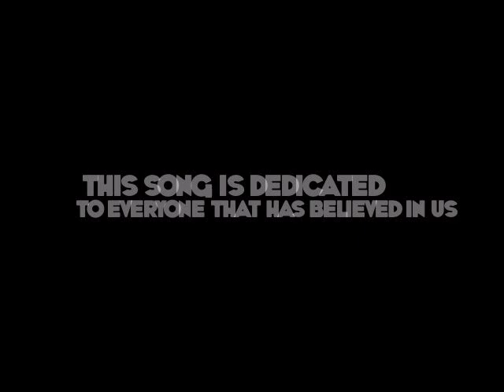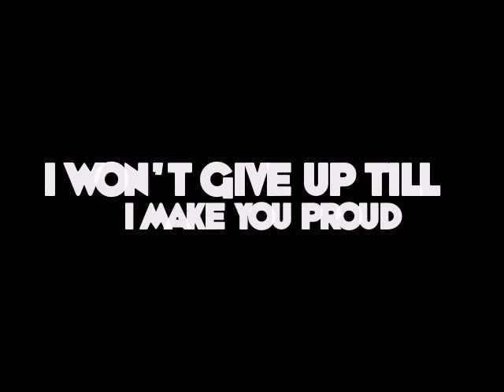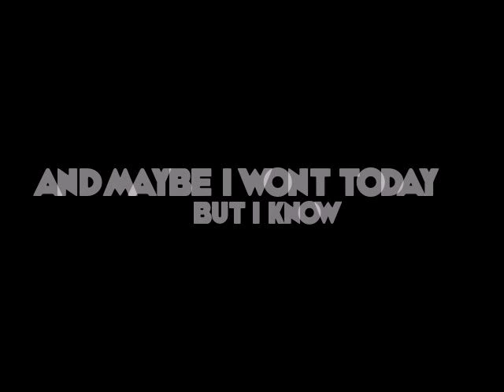Diji Parq "Hey There" (Make You Proud)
brand new song 2010!! written and produced by Diji Parq mixed and mastered by Dave "Magic Fingaz" Baker. download our EP for free
(lyrics)
verse one:
time passing feels crazy but i'll always be your baby boy
where ever life takes me, i know one day ima make you proud
i know its kinda ruff now but you don't gotta worry no more
we bout to live it up now, i knew one day we would make you proud.

chorus:
i said hey there, i know it feels so long now trying to get this thing right
maybe i won't today, but i know one day ima make you proud.
one day ima make you proud.

verse two:
i know i've done some dumb things and made a couple bad choices but I
do know one thing, i won't give up till i make you proud
some say it's the wrong way but its the only way i wanna go
taking off on the runway now, ima spread my wings and make you proud.

verse two (rap):
a wise man once told me don't
ever try to be the richest man around the world
instead strive to be the greatest at the things you do
eventually you'll see the money will just come to you
you gotta fall on to your face a couple thousand times
and when you get up you'll be stronger with a harder grind
keep on working you should know that nothings owed to you
even if it feels over due.

bridge:
sometimes this dream feels o so far away (so far away)
but one day we gonna shine like sunny days (okay)